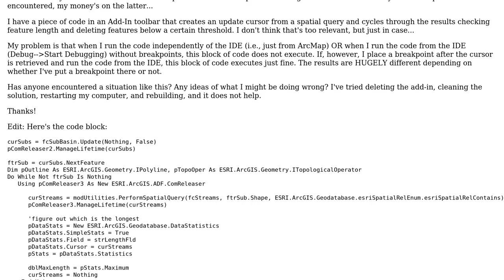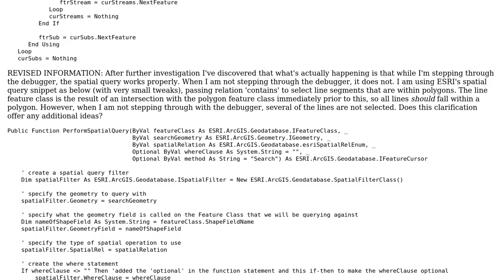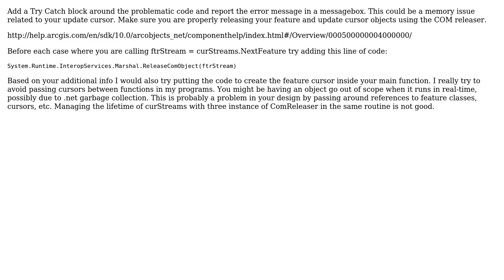GIS: Spatial Query works while stepping through debugger but not otherwise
With thanks & praise to God, and with thanks to the many people who have made this project possible! | Content (except music & images) licensed under CC BY-SA | Music | Images & others | With thanks to user Rich Wawrzonek user BeckyZ and the Stack Exchange Network Trademarks are property of their respective owners. You are responsible for your own actions.